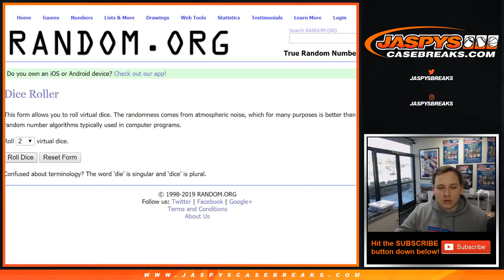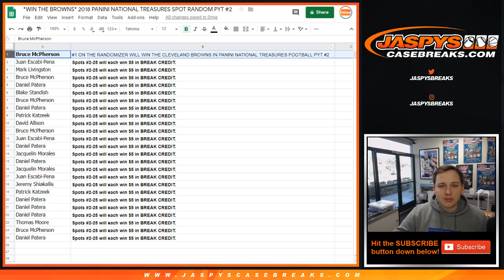3/15 - BROWNS SPOT RANDOM National Treasures #2